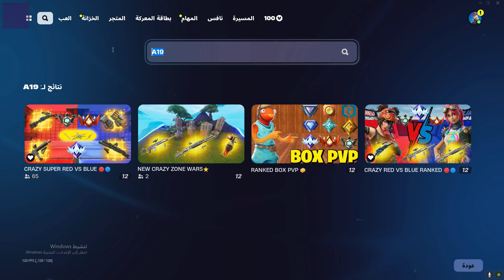اقوى قلتش XP فورت نايت في السيزون الجديد 400 الف6 لفلات بثواني😨🔥!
اقوى قلتش XP فورت نايت في السيزون الجديد

قلتش xp
قلتش اكس بي
Glitch XP
XP
Fortnite
اكس بي
قلتش
فورت نايت